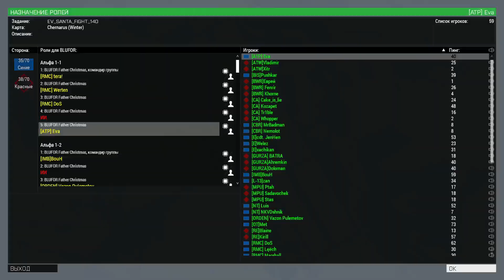ARMA 3 Red Bear Ивент/Новый год/Дед морозы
Старая запись с новогоднего ивента

Для комплиментиков =)) !
С озвучкой на стриме:
Или в тихушку - карта Сбербанка: 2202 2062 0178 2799

В чате стрима приветствуется:
- Шутки, песни, анекдоты;
- Советы и жалобы=) ;
- Капсить можно, но учтите бот не зачитывает капс!
В чате не приветствуется:
- Ругаться матом;
- Прямо и косвенно оскорблять других пользователей в чате;
- Заниматься пропагандой расовой и национальной дискриминации;
- Тут не место для политики.

Проц.: Intel Core i7-7700K 4200 МГц;
Видео: GeForce GTX1080;
Мат.плата: ASUS ROG STRIX Z270F GAMING;
Память: DDR4 32Гб KINGSTON HyperX FURY;
2  SSD:
256 Гб Samsung 850 Pro,
1ТБ Samsung 870 QVO;
Жест.диск: 2000 Гб 7200 rpm WDC;
Охлаждение: Corsair Hydro H100i;
Корпус: Zalman Z9 Neo Black;
Гарнитура: HyperX Cloud II;
Клавиатура: A4Tech G800 3X Fast Gaming;
Мышь: Logitech G102;
Мониторы: Samsung S19B370B 18.5 и C32JG51FDI 31.5